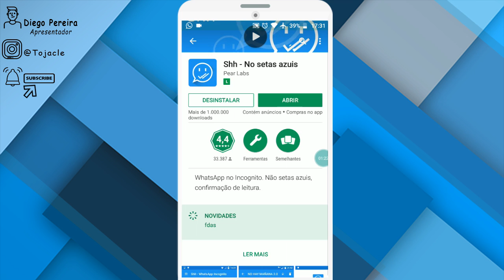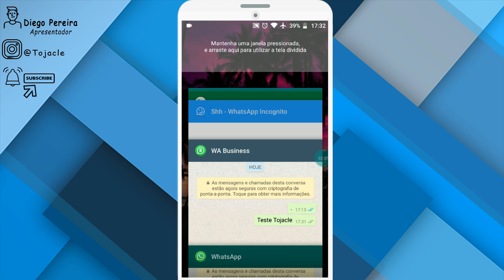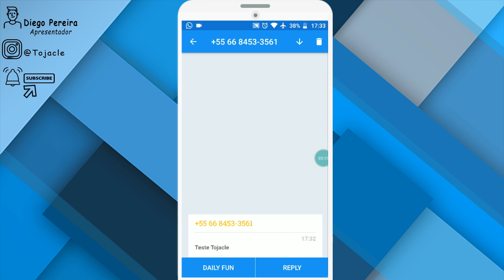O SEGREGO que o WhatsApp jamais irá revelar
Conheça um segredo que o WhatsApp jamais irá revelar a os seus usuários. Trata-se da função de visualizar as mensagens já deletadas do WhatsApp pelo seus contatos, descubra nesse tutorial a como ler mensagens apagadas no WhatsApp.

(Mateus 1:21)